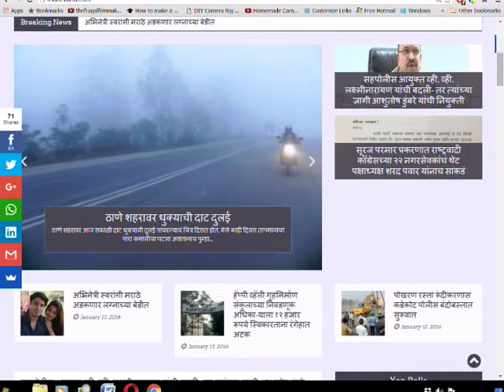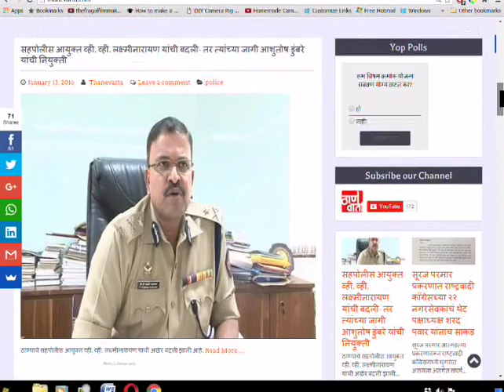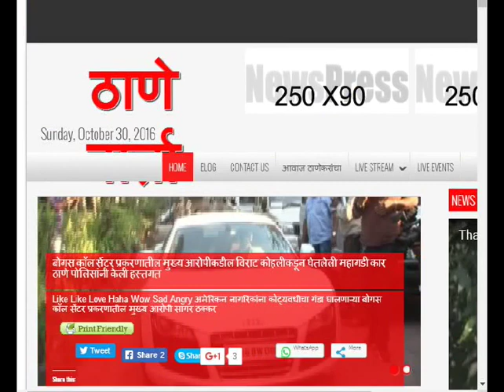Thanevarta 28th May 2019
ठाणे वार्ता.
ठळक घडामोडी
बारावीच्या निकालात जिल्ह्यातून 84.63 टक्के विद्यार्थी उत्तीर्ण - बारावीच्या निकालात नेहमीप्रमाणे मुलींची बाजी.
 सहकारी गृहनिर्माण संस्थांच्या कामकाजात सुलभता यावी यासाठी परिसंवाद - प्रदर्शनाचे आयोजन
 आणि
 ठाण्यातील 103 वर्षे जुन्या अशा सीकेपी बँक प्रकरणात पंतप्रधानांनी मध्यस्थी करण्याची ठेवीदार - खातेदारांची मागणी.